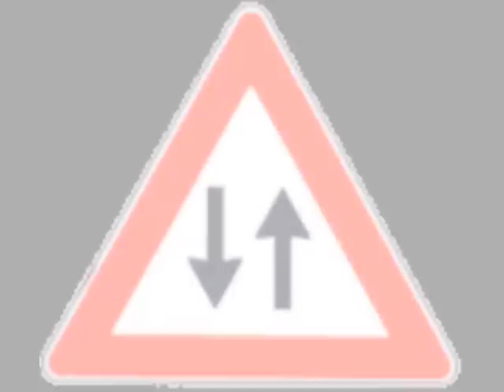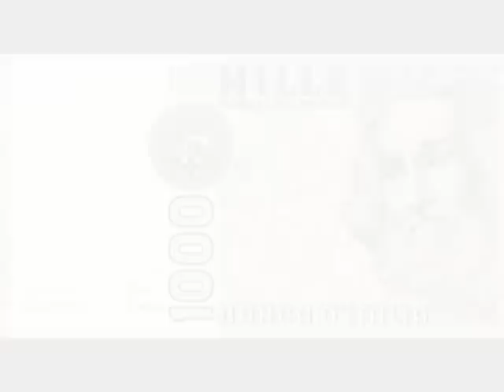da torre del greco o pulmandino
torre del greco